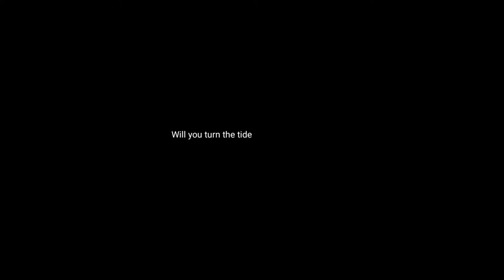Blacksmith Story - Android Gameplay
Game Description:

[ In the ancient age, God created all things and pour Orbs in them. Intellectual orbs became human while evil orbs became devil.Human and devil didn't see each other,an age of peace has come. ]
[ Things changed as time gone by.Devils came up all of a sudden. Found no weapon to fight back with, Human who got used to peaceful life went into a panic. ]

[ The king encouraged the heroes to fight,while gave generous rewards to the blacksmiths making excellent weapons. You, a retired hero,seized this chance and bought an abandoned blacksmith shop with all your fortune. ]

This game is a combination of strategy game, RPG, management game and idle game. Players play as the boss of a blacksmith shop who helps heroes to defeat monsters by researching, forging and selling weapons, as well as employing workers to explore and exploit mines.

Different from traditional RPG games, players do not give direct battle command to heroes. The result of the battles depends on whether the players could provide proper weapons to heroes. Every weapon has its particular effect on particular monster. Experienced heroes with first-class weapons would be invincible, while heroes of low level with proper weapons may also show great fight capacity.

Features of the game:

- Over 209 types of weapons, 233 heroes, 68 fighting skills, unlimited strategy.
- Fight against 115 types of monster through 160 stages.
- Special events keep coming up, making the game fantastic and real.
- Leisure style game with pixel interface paying respects to classical designs. Both beginners and experienced players will have fun in it.